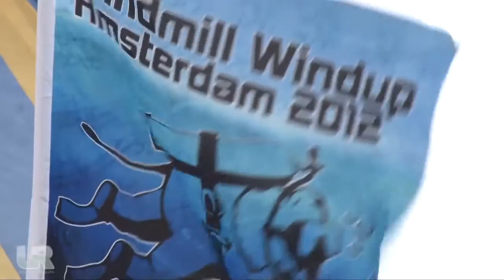Windmill Windup 2012: Interview with TD's Frans and Fred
Tournament Directors Frans Passchier and Fred Spanjaard discuss Windmill 2012 post-event with Skyd's Elliot Trotter. Clips from the weekend included.